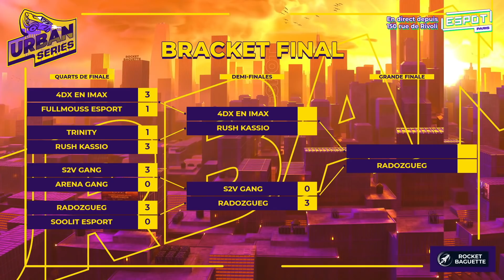Seikoo / Zen / Radosin VS Vatira / Porto / SleWeyy - Urban Series #2 - 1/2 Finale